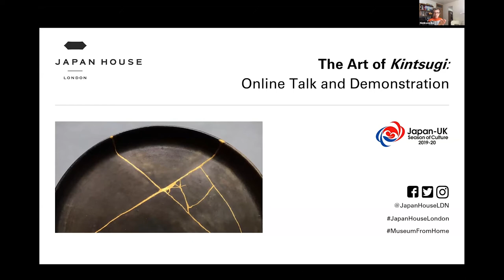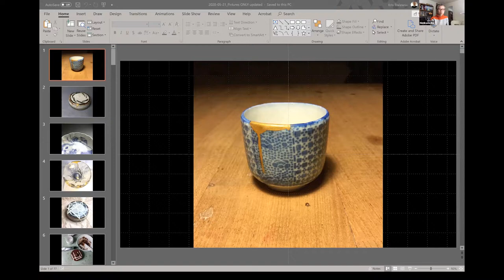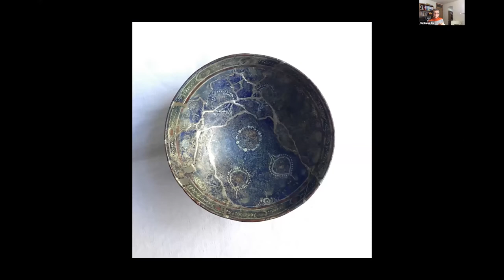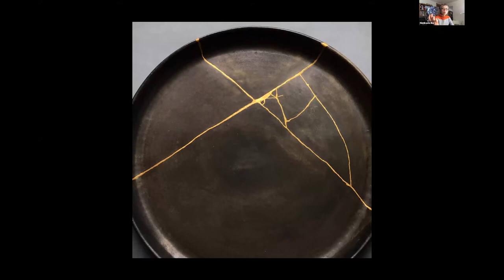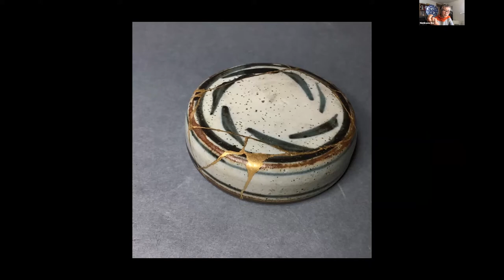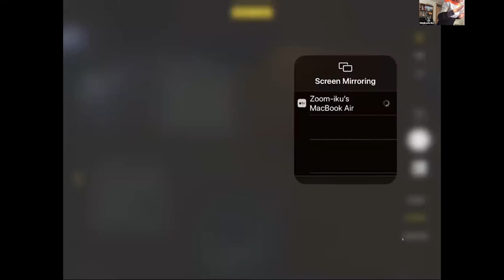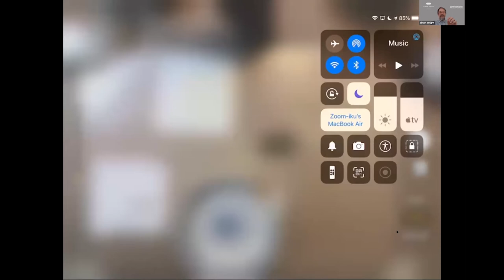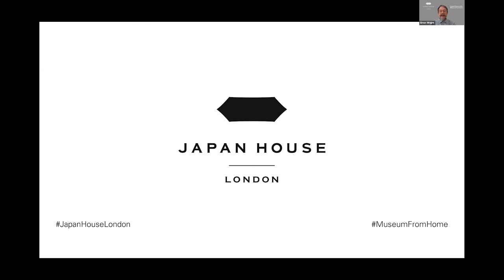The Art of Kintsugi: Online Talk & Demonstration 金継ぎ at Japan House London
Learn about the centuries-old Japanese art of kintsugi in this online talk and demonstration led by Nishikawa Iku from Kintsugi Oxford.

Nishikawa gives an introduction to the art of kintsugi, before demonstrating how viewers can use kintsugi techniques to repair their own broken or chipped ceramic items at home.

This is a recording of a live online event; we apologise for some minor sound distortion at the start of this video.